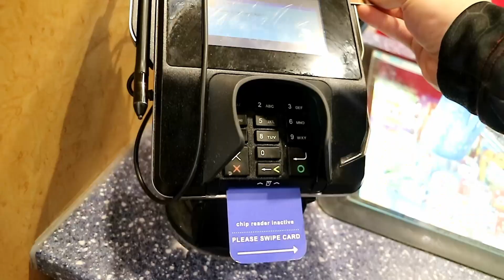Squats and Snatches | Gym Vlog #5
I'm a 16 year old kid named Buckskin, and I like to make YouTube videos for fun. I also like Jesus, lifting and a lot of other bucking things. Have a Blessed day.